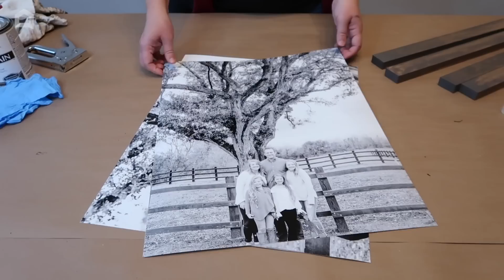The genius Dollar Store hacks most people don't know